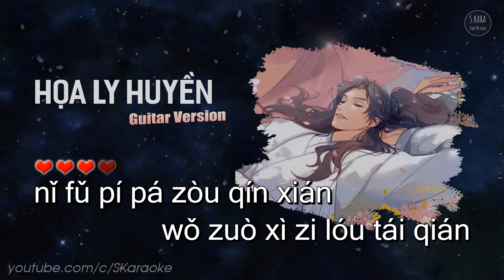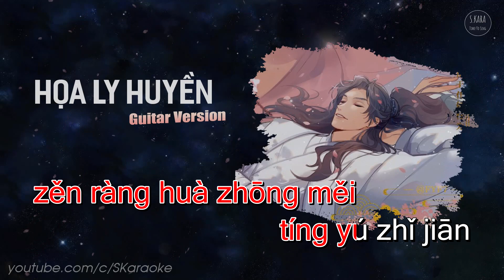Họa Ly Huyền【KARAOKE】画离弦 [Pinyin Lyrics] - Hải Luân | 海伦 | Guitar Version | S. Kara ♪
Karaoke Họa Ly Huyền | 画离弦 [Pinyin Lyrics] - Hải Luân | 海伦 | Guitar Version

★ Họa Ly Huyền | 画离弦
- Hải Luân | 海伦
- Arrangement: 小声指弹

★ Lyrics:

wǒ zuò zài xì lóu qián què wèi jiàn nǐ róng yán
wàng nǐ mēng shā bō dòng qín xián
nǐ jiǎn jiǎn màn màn yí bù wǒ yǎn qián
fēng ér chuī shā wǒ tōu jiàn nǐ xiào de yǒu duō tián
nà rì wǒ lí jīng gǎn zǒu wèi jiàn nǐ huí móu
wàng nǐ huī wǔ qiān qiān yù shǒu
wǒ zuò mǎ chē yǐn jìn chóu chóu liè jiǔ
zhōng shì niàn nǐ bù gǎn huí tóu
nǐ fǔ pí pá zòu qín xián wǒ zuò xì zǐ lóu tái qián
zěn jiāng qíng huà dì xīn jiān bái fā tīng zhōng xì bǎi nián
qīng fēng fú dòng róng yán rú huā zàn jī xiào rén tián
zěn ràng huà zhōng měi tíng yú zhǐ jiān